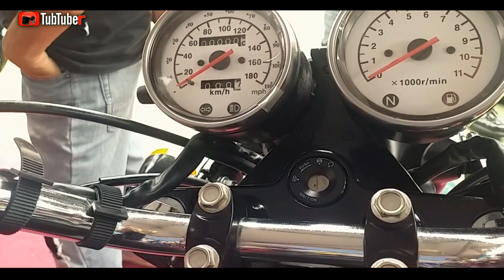MOTORSTAR CAFE 400 2019 / 2020 HD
Watch in High Resolution [4ᴷ⁶⁰] for better viewing

Legal Expressway 400cc at cert. of reg.
Price around 127k-135k

MOTORSTAR CAFE 400 SPECS:

Odometer ---Analog
Fuel Gauge--- Analog
Tachometer--- Analog
Speedometer--- Analog
Tail Lamp Bulb
Adjustable Headlights Yes
Indicator Light Yes
Head Lamp Halogen
Rear Brake Drum
Front Brake Disc
Seat Type Dual Straight
Displacement 397.2 cc
Maximum Power 26.8 hp
Fuel Tank Size 13 L
Bore X Stroke 85 mm
Clutch Type Multiplate
No. Of Strokes 4-Stroke
Oil Tank Capacity 1.8 L
Seat Height 790 mm
Ignition System CDI
Start Option Kick & Electric
Fuel Type Gasoline
Front Wheel Size R19
Rear Wheel Size R18

Motorstar
cafe 400
philippines
2019
400cc